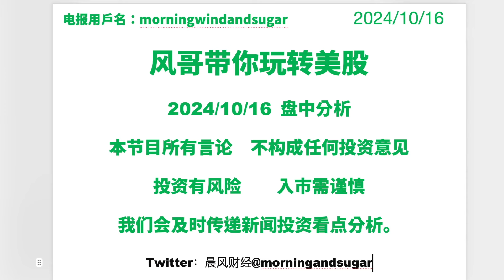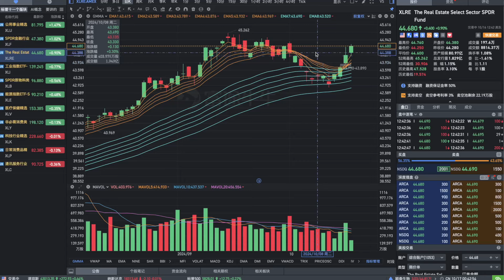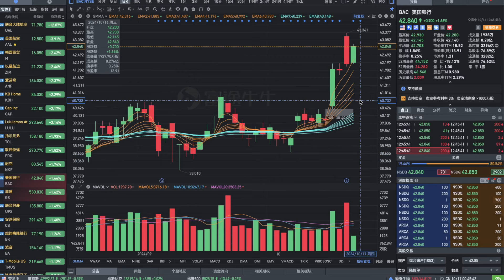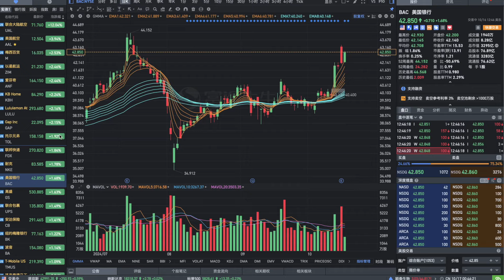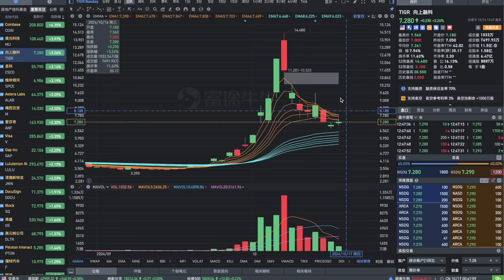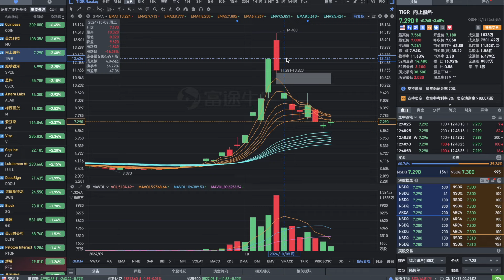警告：今年或不在降息！一股或迎来买入机会！摩根士丹利财报后大涨！TIGR老虎证券或迎来反弹，但请小心。美联储的货币政策！ms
我的電報投資群採用邀請制，想進入的，請在視頻下面留言。
視頻中的觀點僅為我的個人觀點，股市有風險，投資須謹慎，我不負任何責任。